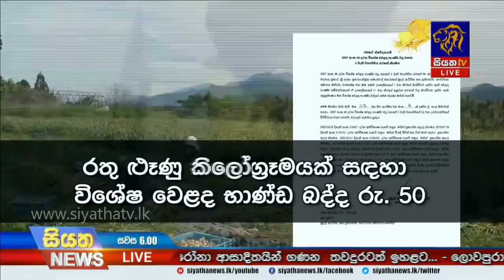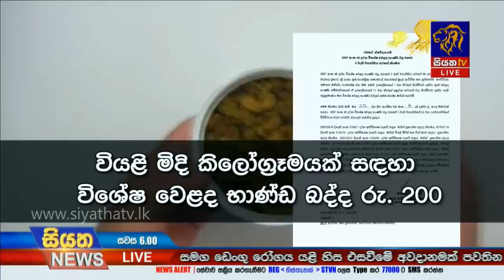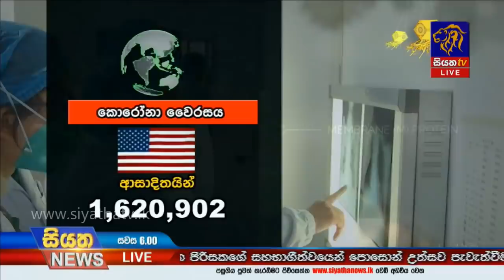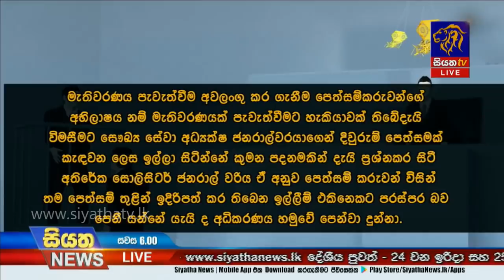Siyatha News | 06.00 PM | 22 - 05 - 2020